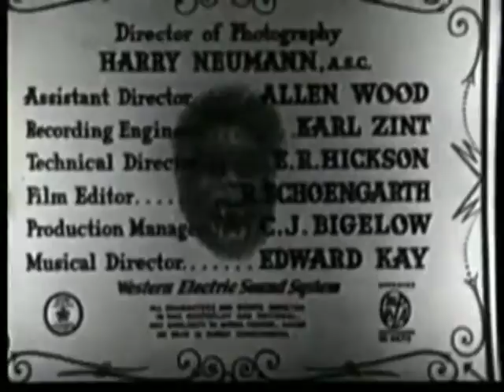The Ape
Stay current with our most recent updates & uploads
CHANNEL3YOUTUBE

THE CLASSIC MOVIE THEATRE:

Dr. Bernard Adrian is a kindly scientist who seeks to cure a young woman's polio. All he needs is spinal fluid from a human to complete the formula for his experimental serum. Meanwhile, a vicious circus ape has broken out of its cage, and is terrorizing the townspeople.

The Ape eventually breaks into Dr. Adrian's lab. The Doctor manages to kill it before any harm can come to himself. However, the spinal fluids he requires to perform his experiments have all been destroyed during the struggle between him and the Ape.

Doctor Adrian then concocts an idea: he will tear off the ape's flesh and use its skin to disguise himself as the escaped circus animal and murder townspeople in order to extract their spinal fluid. Thus the murders will be blamed on the Ape and he, himself, will manage to avoid any suspicion.

Produced by William Nigh
Written by Adam Shirk
Curt Siodmak
Richard Carroll
Suggested from the play by
Adam Hull Shirk
Starring Boris Karloff
Maris Wrixon
Gene O'Donnell
Cinematography Harry Neumann
Editing by Russell F. Schoengarth
Distributed by Monogram Pictures Corporation
Release dates September 30, 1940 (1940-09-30)
Language English